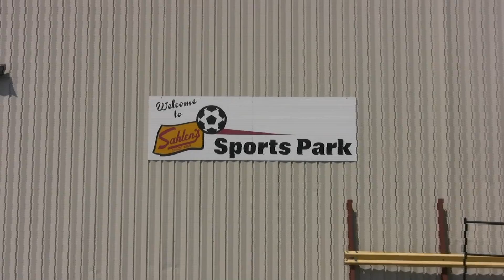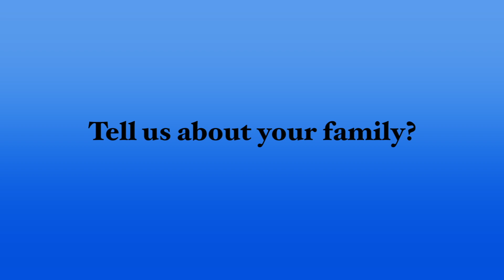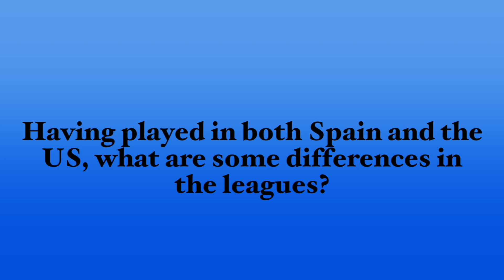Flash Spotlight - Pamela Tajonar 7/13/13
Get to know Flash goalie Pamela Tajonar!